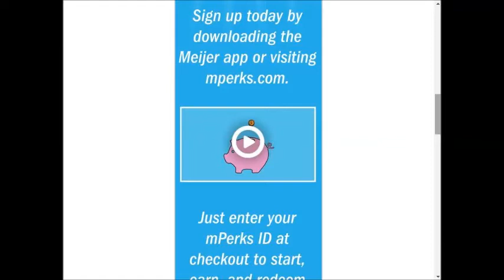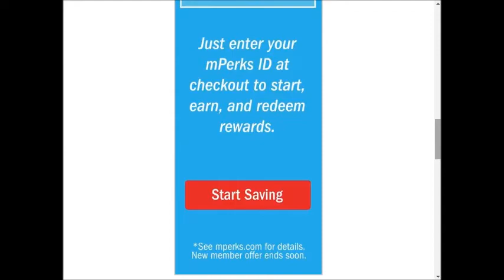Meijer - SUPER weekly special deals AD coupon preview vol7